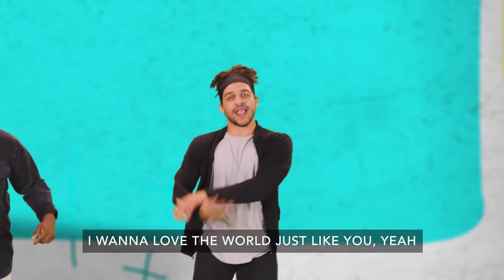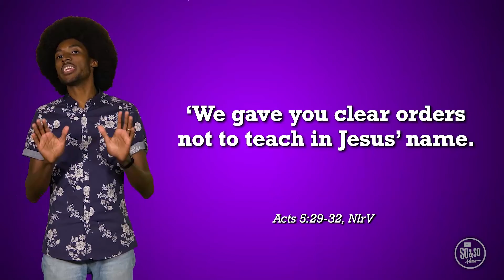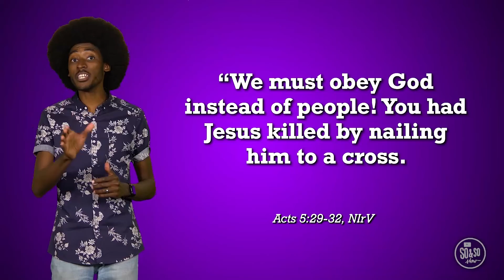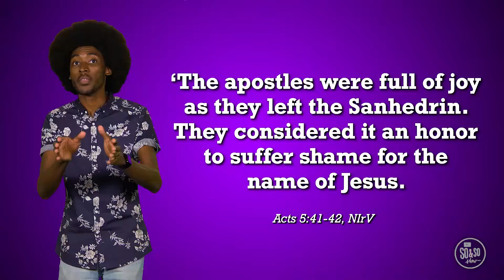June 12 Campus Kids: Preteen Big Kids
What are things that bring you joy? Preteens are starting to understand that being happy and having joy is different. They will get the chance to explore how they rely on God to help them experience joy; even life is hard.